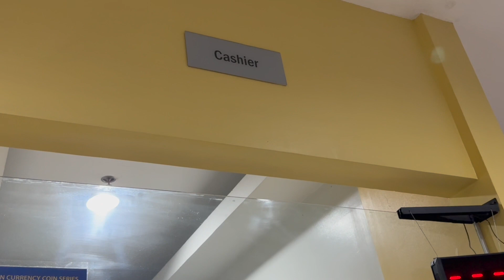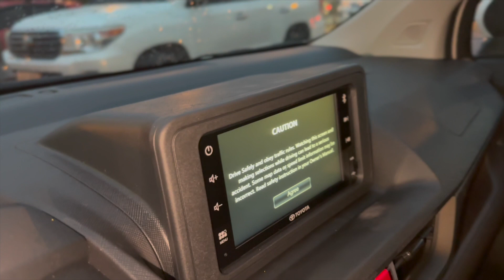31TatakMMV. Toyota 2023 Avanza J. White. Inquire|Apply|Release| Toyota Batangas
Another Happy Customer.